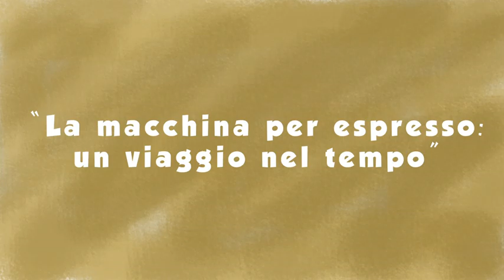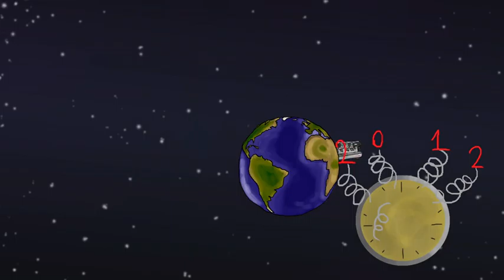MUMAC - historia ekspresów do kawy